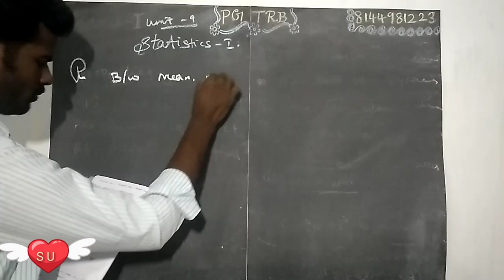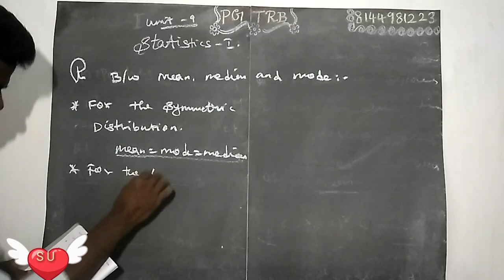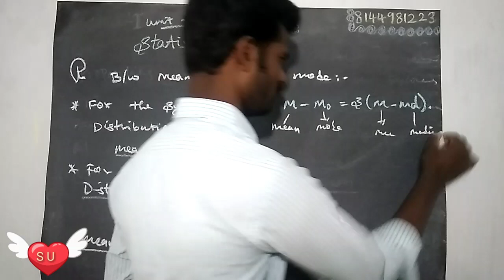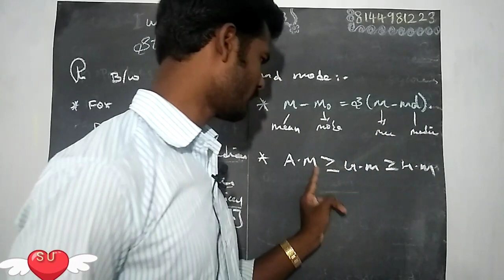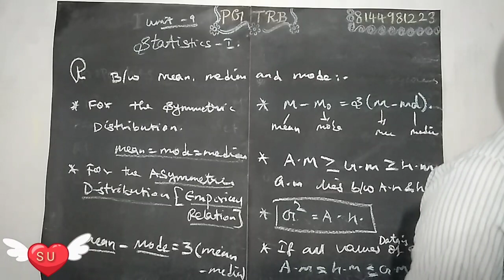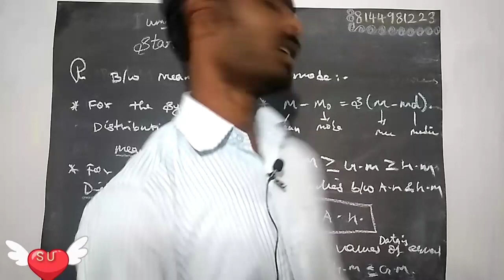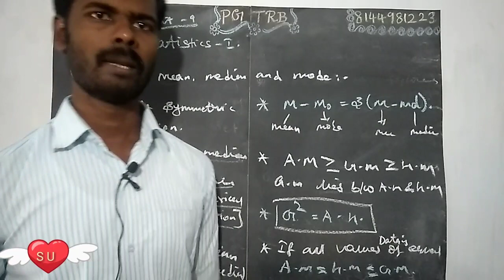Statistics class-2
PGTRB Maths/ relationship between mean, median and mode.